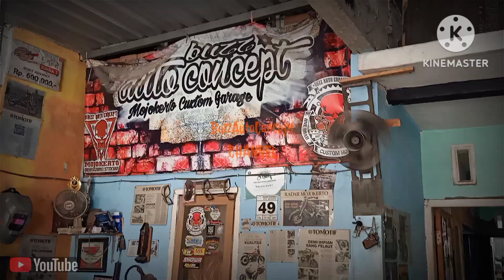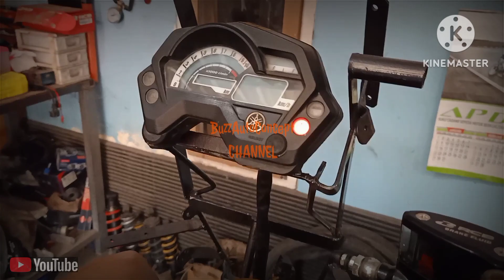yamaha byson adventure (dakkar-concept) part 2